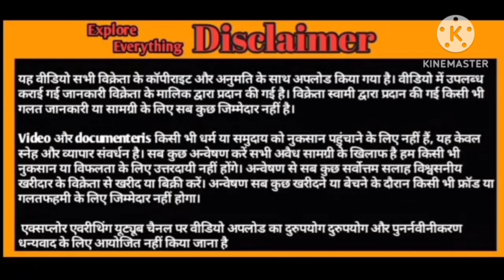Pink Face 2 Daat Kota Kokan set Palne wali cheez ibaad bhai from Roha raigad